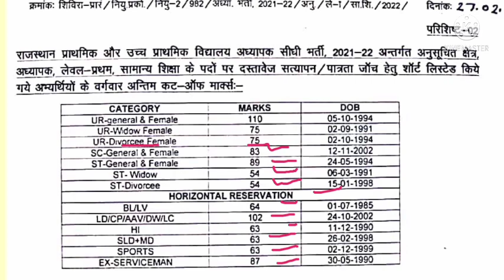Reet L-1 Cutoff खुशखबरी/reet cutoff level 1/reet level1 Cutoff/Reet News Today/reet latestnews/reet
study with hkm
Exam 2021 Cutoff Level 1,2/reet cutoff level 1/reet cutoff level2/reet cutoff/REET NEWS TODAY
Reet Cutoff Answer Key/Reet Exam2021/Reet Exam Cutoff Level 1,2/reet cutoff level2/REET NEWS TODAY

Rajasthan Reet Result 2021 | REET Result date Big News
Reet Cutoff 2021 | Reet 2021 Today NewsI

reet result
reet 2021 cutoff
reet 2021 expected result date
reet exam 2021
reet result 2021 news

reetcutoff2021 fortsparea
reetlevel1&2 cutoff2021tsparea

2021 cutt off/ reet sst cut off

study with hkm